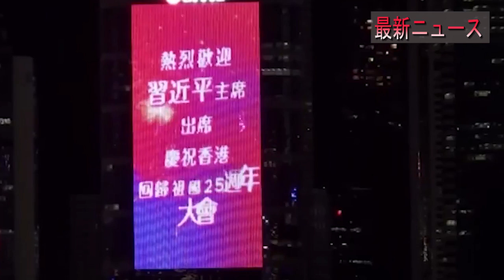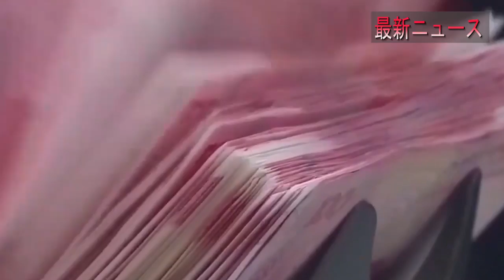最新ニュース 2022年10月25日